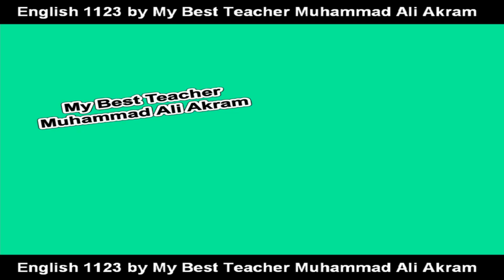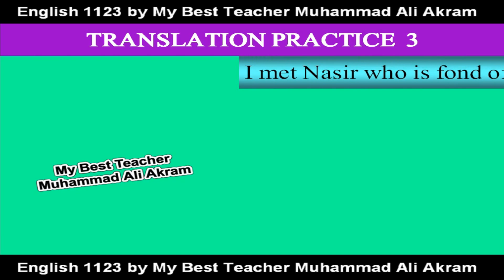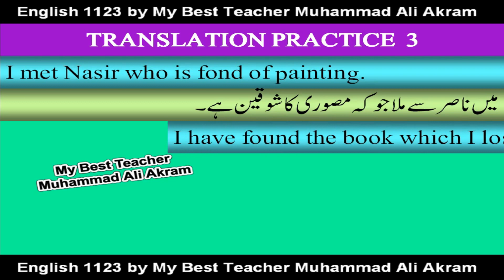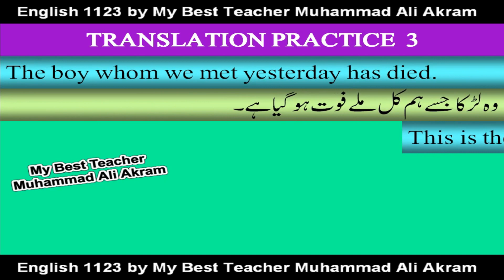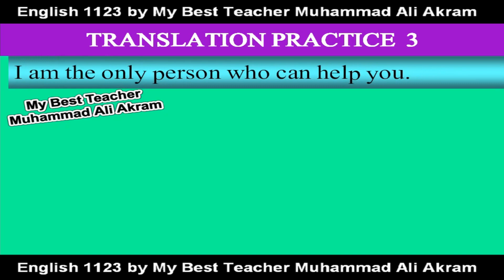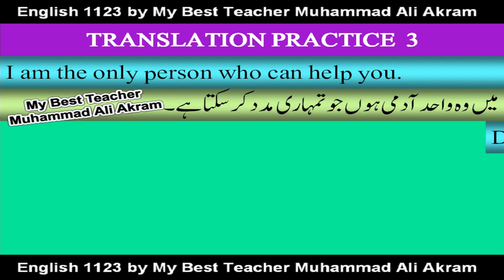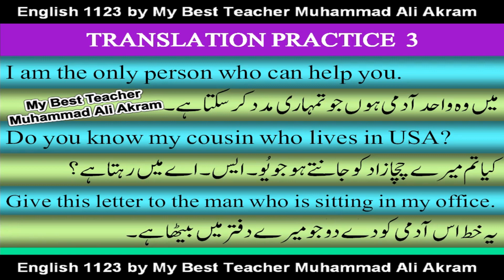3. ENGLISH URDU TRANSLATION PRACTICE 3 || O LEVEL ENGLISH 1123 || O LEVEL URDU 3248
ENGLISH URDU TRANSLATION PRACTICE 3 || O LEVEL ENGLISH 1123 || O LEVEL URDU 3248

In this video english urdu tranlation of important daily life sentences is shown. In these sentences, a lot of relative pronouns are used.